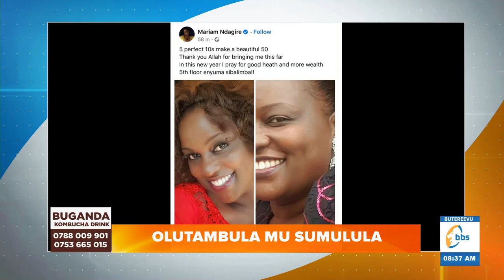Maama Kampala Shamim Malende emikolo gimuwuuba - Alaze ekiteeteeyi kyagenda okulayiriramu